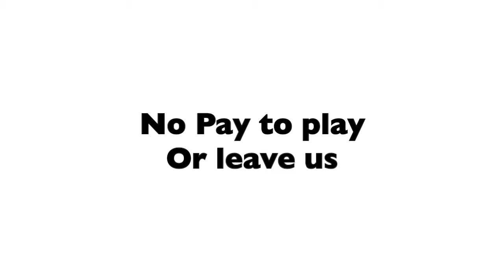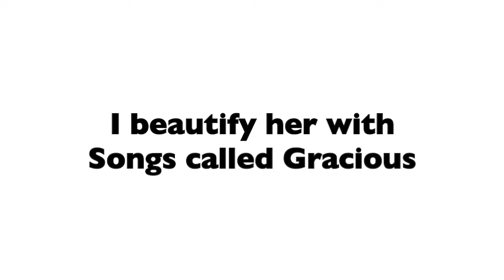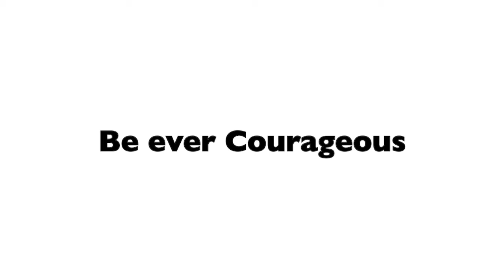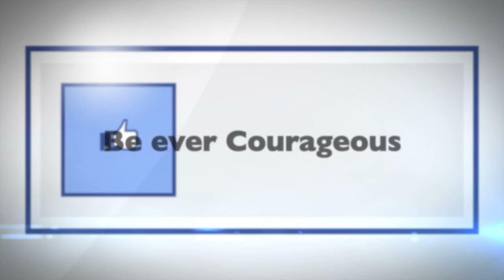Best Personal Musical 2